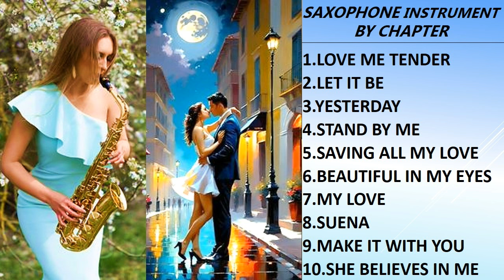Saxophone Golden Memories Songs Of Yesterday - Saxophone Oldies Instrumental,1K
00:00 Chapter 1.LOVE ME TENDER
02:17 Chapter 2.LET IT BE
05:50 Chapter 3.YESTERDAY
08:16 Chapter 4.STAND BY ME
12:16 Chapter 5.SAVING ALL MY LOVE
14:47 Chapter 6.BEAUTIFUL IN MY EYES
18:54 Chapter 7.MY LOVE
22:46 Chapter 8.SUENA
26:53 Chapter 9.MAKE IT WITH YOU
30:18 Chapter 10.SHE BELIEVES IN ME